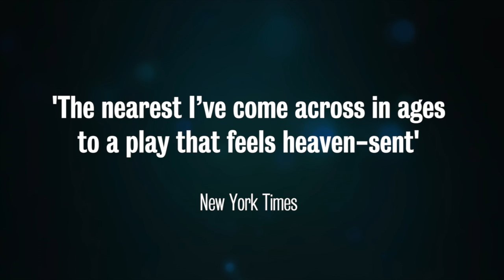Constellations - Tour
Constellations